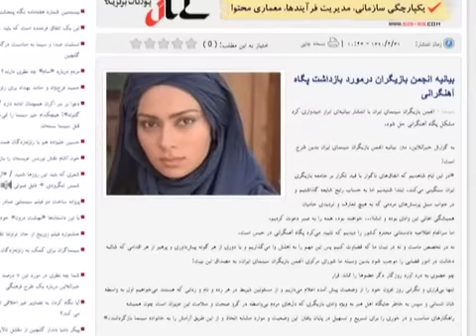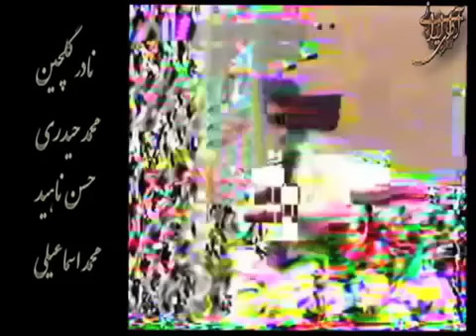نادیا دلدار گلچین بازیگر سینما درگذشت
نادیا دلدار گلچین بازیگر سینما و تلویزیون در پنجاه و دو سالگی و براثر بیماری کلیه در بیمارستانی در تهران در گذشت.
معاون ارتباطات انجمن خیریه حمایت از بیماران کلیوی گفته بود، خانم گلچین پس از عمل پیوند کلیه، به دلیل مقاومت بدنش در برابر کلیه پیوندیش به اغما رفته بود. نادیا گلچین طی یازده سال گذشت، به دلیل  بیماری ناشی از نداشتن کلیه کمتر توانسته بود به بازی در فیلم بپردازد، از این رو، به دلیل کمبود امکانات مالی در پرداخت هزینه های درمانی اش که بالغ بر یک میلیارد تومان می شد، با مشکلات جدی روبرو بود.